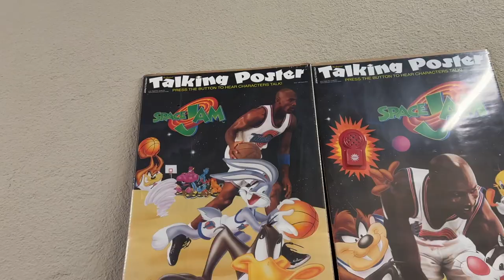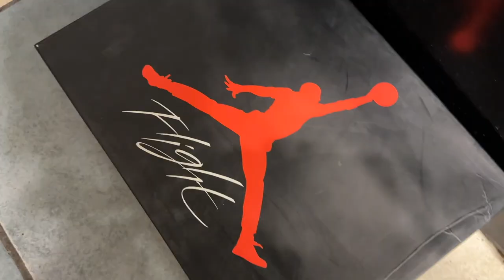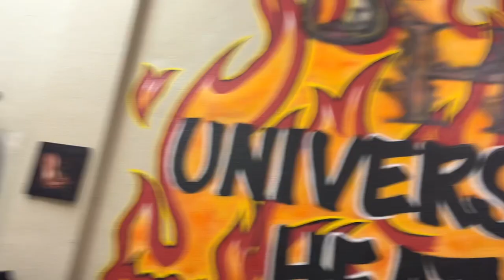SHOE & HAT TRADE WITH THEHEAT4YOU THRIFT STORE 👟🔥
THEHEAT4YOU - SAN BERNADINO